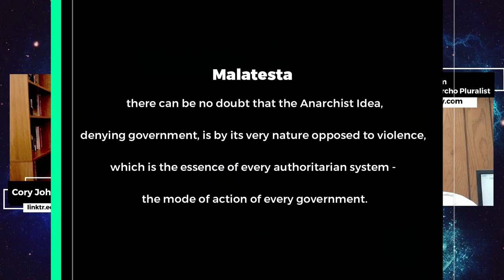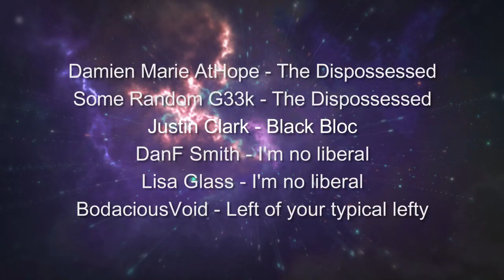AnarchUnity with Kareem Maize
Ok folks this is an interesting one, Kareem Maize is a former an-cap turned left sympathetic anarchist. He considers himself a Pluralist anarchist or a communalist and runs a website dedicated to the unification of varying anarchist tendencies. Take this as you will, I enjoyed the conversation and tried to really understand his perspective. I encourage you to follow him and check out his stuff. See what you think and let me know

I’ve recently abandoned my website so ignore all the links in previous shownotes. It just wasn’t worth the effort to keep up the site.